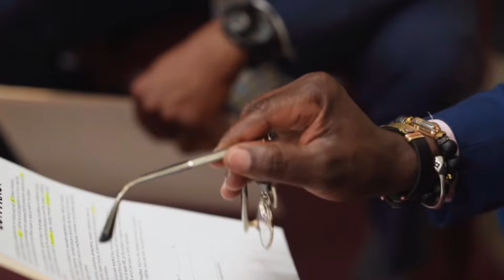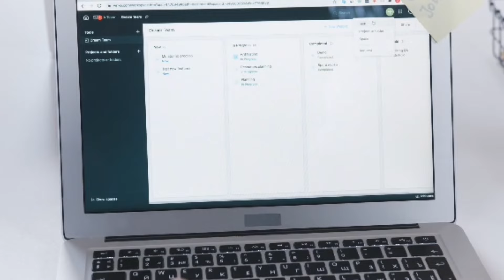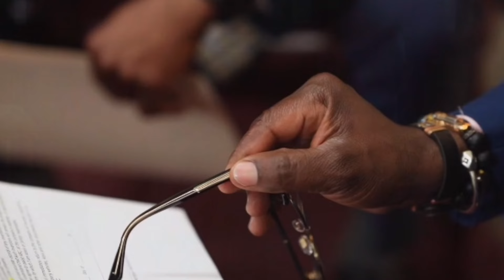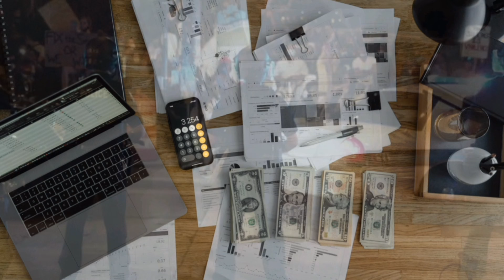MICHAEL ES EL MONSTRUO DE TODO EN 90 DÍAS// PIDEN 20 AÑOS DE PRISIÓN